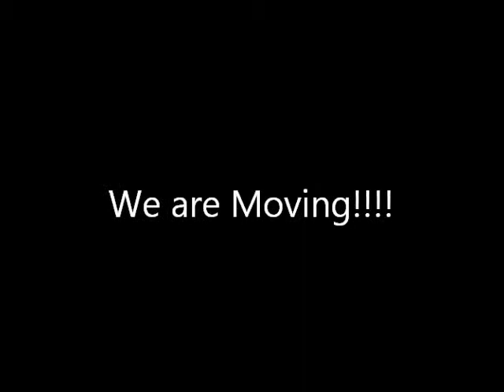We are Moving! Partnership's